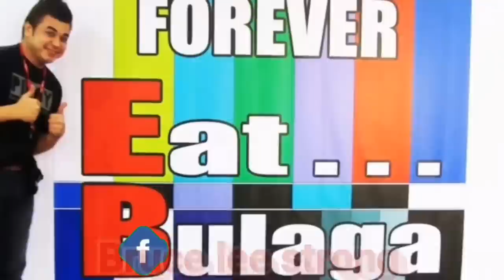Penitensya Caste 2022 | Good Friday Crucifixion. Castillejos, Zambales